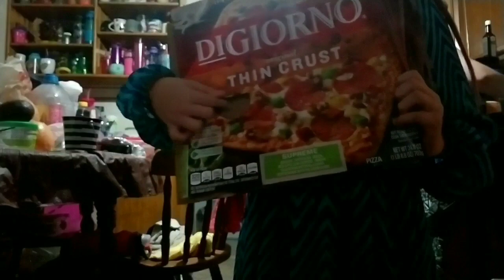Vlog-A-Ween Day 21 🎃🦇🕷🕸👻☠💀🧟‍♀️🧟‍♂️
Glitta Mamma

To follow my weight loss on Facebook

YouNow
GlittaMamma

Patron
Glitta Mamma

Amazon Wishlist/Favs